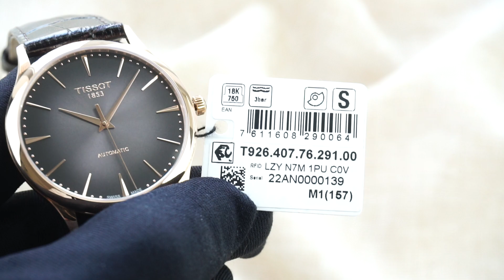TISSOT EXCELLENCE AUTOMATIC 18K GOLD T926.407.76.291.00 T9264077629100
► Địa chỉ: số 254 Lê Trọng Tấn, P. Khương Mai , Q. Thanh Xuân, Tp. Hà Nội